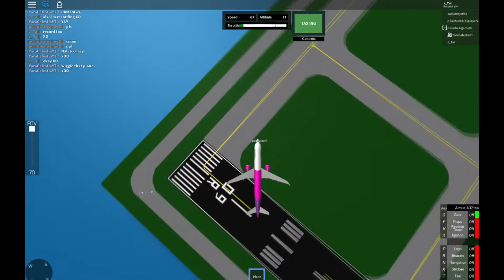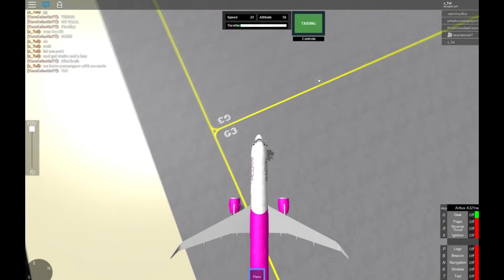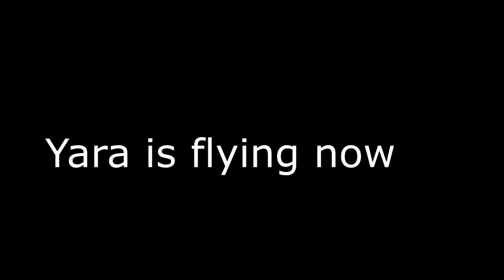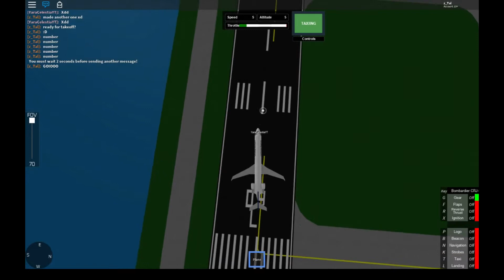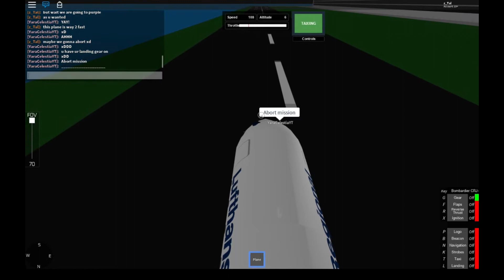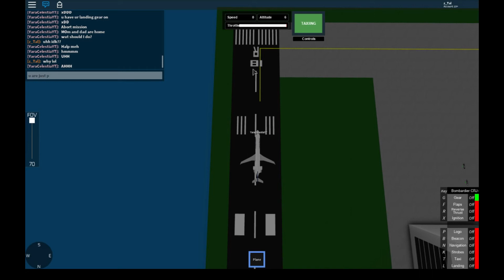SFS With Yara! (Im back!)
yara inspired me to come back to youtube :)